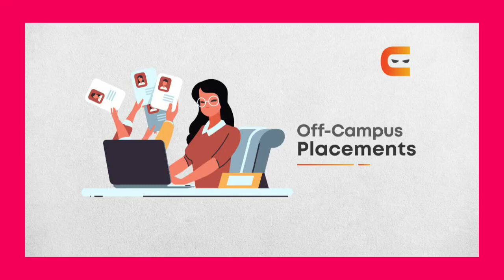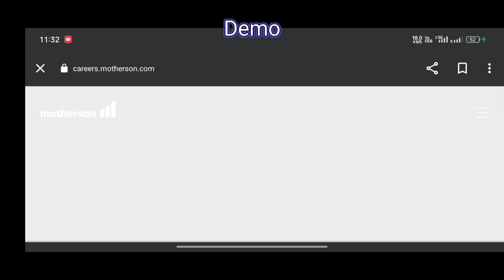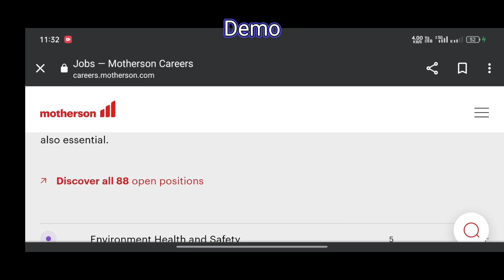How to find a job "off Campus" // Engineering Student's